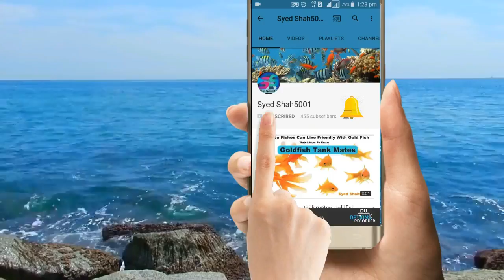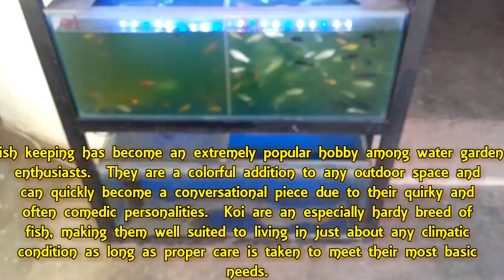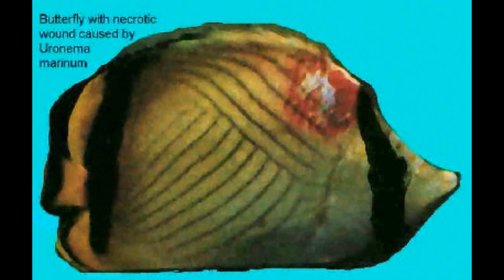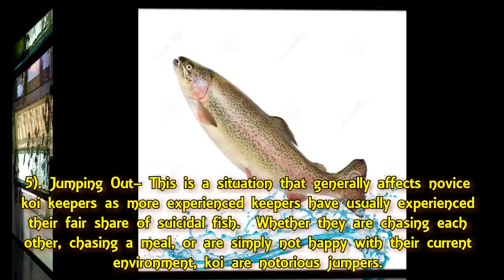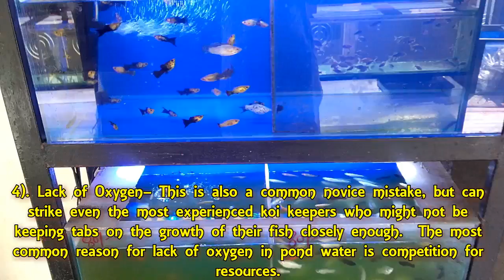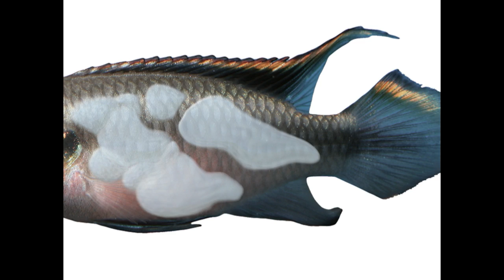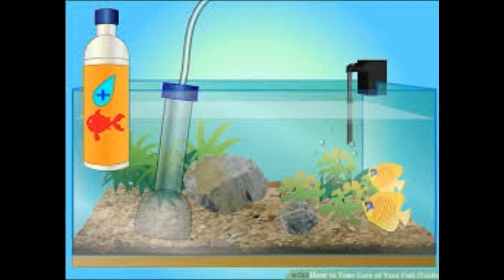7 ways to kill your fish & how to avoid them 7 तरीके जो आपकी मछलियों को मार सकते हैं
Fish keeping has become an extremely popular hobby among water garden enthusiasts.  They are a colorful addition to any outdoor & indoor  space and can quickly become a conversational piece due to their quirky and often comedic personalities.  Fishes are an especially hardy breed of fish, making them well suited to living in just about any climatic condition as long as proper care is taken to meet their most basic needs.  However, there are some sure fire ways to kill your fish.  Knowing what these are and how to avoid them will ensure that you have a long and harmonious relationship with your fish.  Let’s take a look at them from the least deadly to the most lethal.

8)Pesticides
7)Viral/Bacterial Infections
6)Jumping Out
5)lack of oxygen
4)ulcers
3) parasite
2) wrong mates
1) Poor water condition

Aquarium Beginner starter kit @499
Artificial decoration Aquarium plants@249
Double sponge filter for planted , Freshwater & marine aquarium
Turtle tank @299 only
White sponge 6 pieces for canister & top filter
White sponge for top filter 3ft
2kg white polished pebbles for Aquarium
Imported silicone air pump pipe
Aquarium cleaning siphon pipe

Reptile , lizard ,Iguana & Turtle thermal uvb UV light

Silicon Dow Corning gum for Aquarium 160 Rs.

Internal filter for 2.5 or 3 feet tank

Aquarium heater from 1 to 1.5 feet
Aquarium heater for 1.5 to 2.5 feet
Aquarium heater for 2.5 to 4 feet
Best air pump for Aquarium for 195
Best thermometer for any Aquarium for 190Rs
Cheapest thermometer at 130Rs for any Aquarium

Best food for goldfish, koi ,sharks Molly's & gouramis
Best food for flowerhorn
Best food for arowana
Best holiday food for turtles and any fishes
Best food for turtles
Sinking pellets food

3in1 medicine can cure all fish diseases
Bactonil liquid
Blue liquid